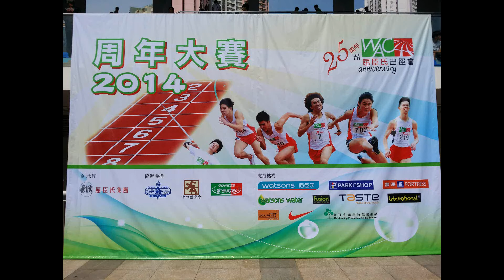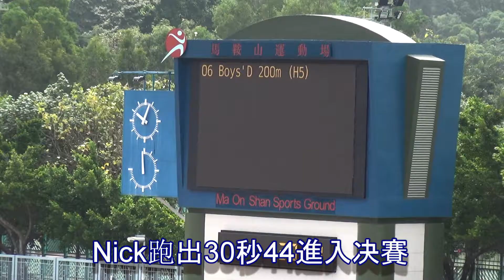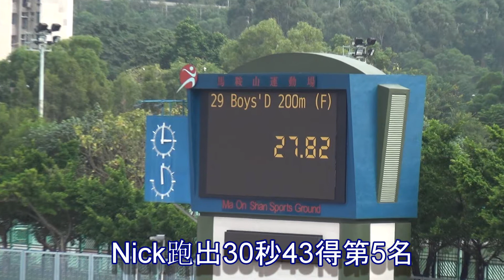PLKCTSL陳守仁小學Nick Yip2014-10-2屈臣氏田徑會周年大賽2014